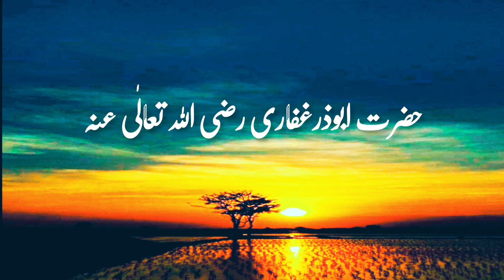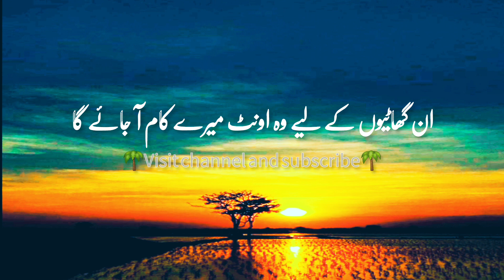Hazrat AbuZar Ghaffari Radiyallah O Tala Anho Ne Apny Khadim Se Kya Farmaya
Hadees hadith Hadith in urdu
Daily Hadees
Short Hadees
Hadees Nabvi
Hadees pak
Prophet Muhammad (S.A.W)
Hadees Sharif in urdu
hadees
hadees in urdu
hadees sharif
urdu hadees
hadees e kisa
40 hadees in urdu
dua hadees